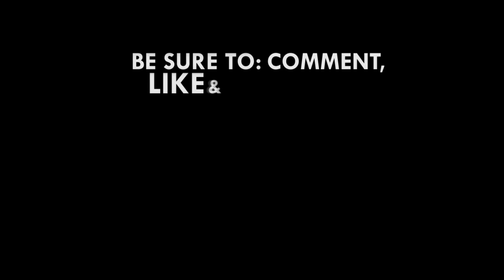Election 2020: God will guarantee peace when we pray and give thanks - Duncan-Williams